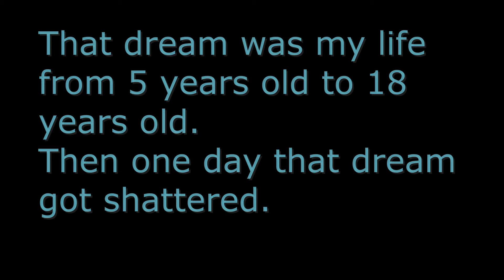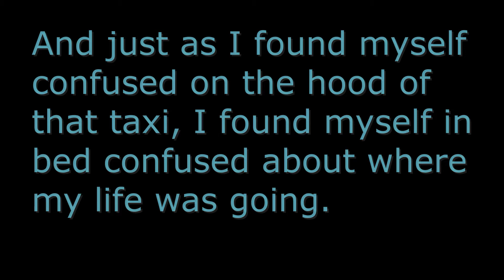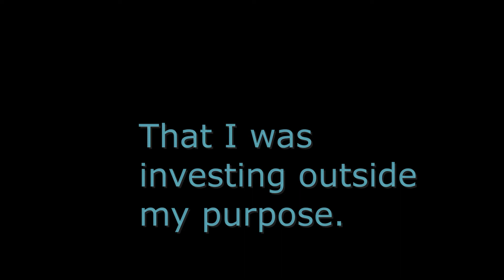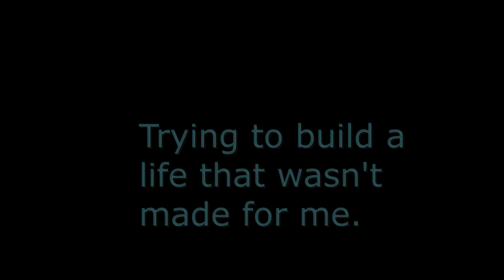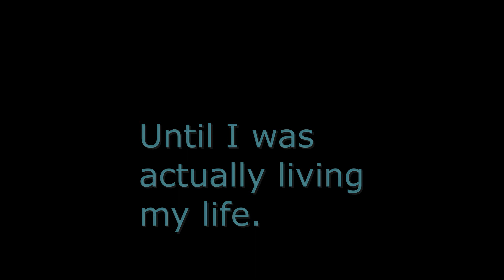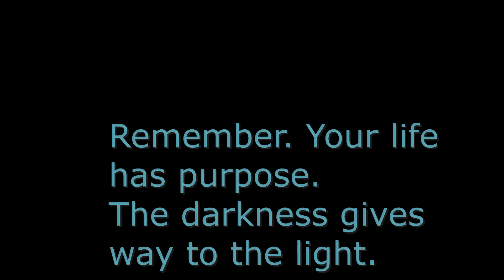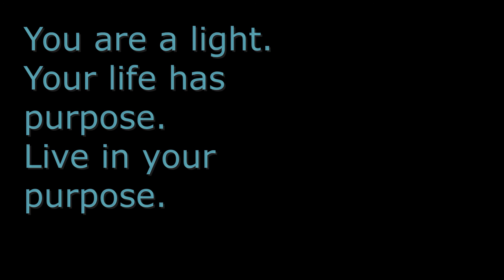Intro Statement 1 GWG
Thank you for your interest in my book. This is "chapter" 1 . Feel free to share your thoughts :) The purpose of this book, "Glittered With Glass" (WT),  is to share my personal insights with young women and girls of color who may be dealing with suicidal ideation, depression, or just need an encouraging word. Our teens and early 20s are a tough time. There's a lot of breaking and rebuilding of our ideas of self and the world. And until recently, there wasn't much resource or space to find support and positivity. So it is my pleasure to contribute to that, and I appreciate your support. If there's someone you know who would be helped by this book, please let them know it's releasing. I'd love to share a copy with them.

Stay blessed. Stay inspired.
- A. Johnson

Much love * Hearts and Hugs *
Stay Inspired